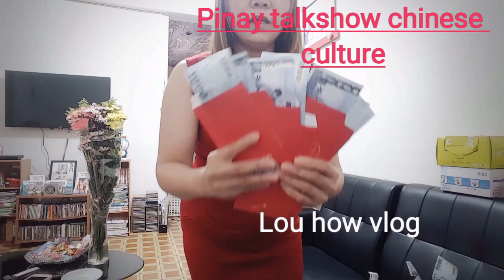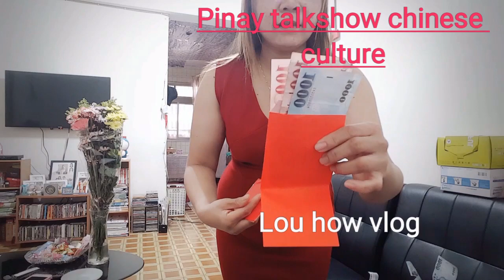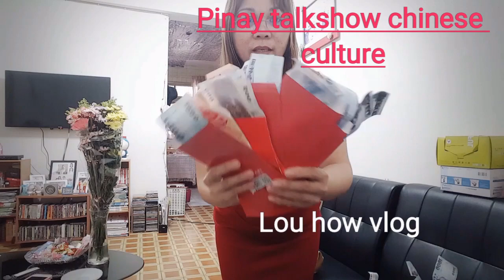Chinese culture pinay wife